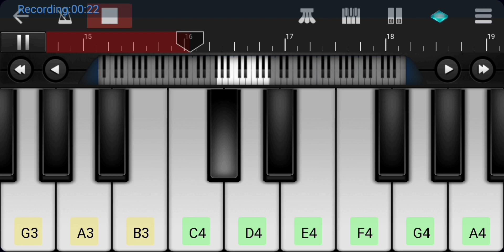l Maari 2 Bgm l Dhanush l Yuvan Shankar Raja l Saipallavi l